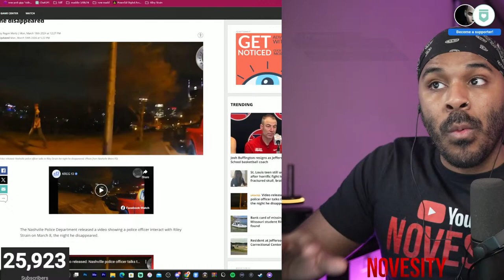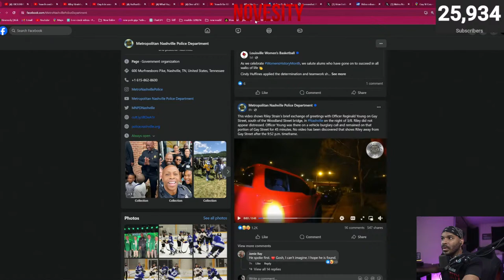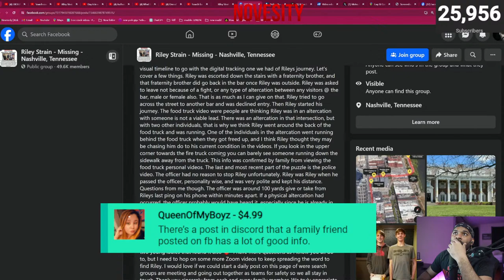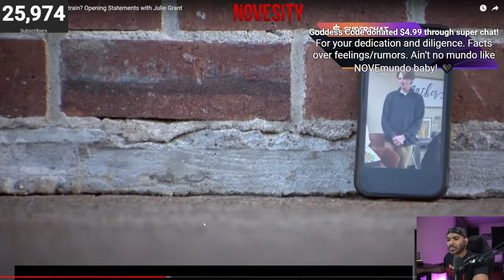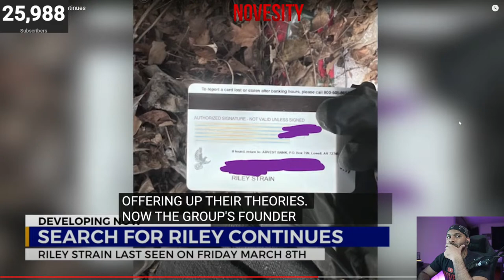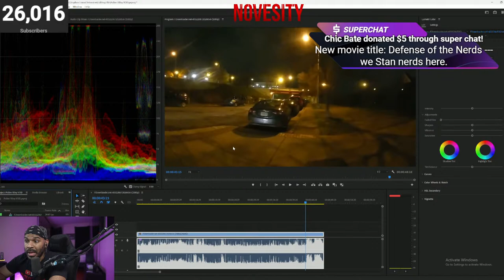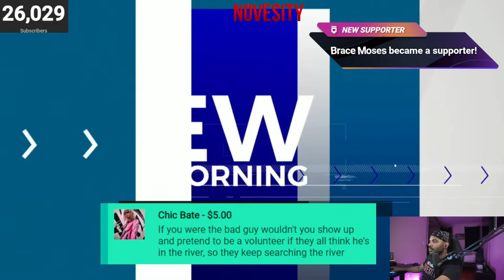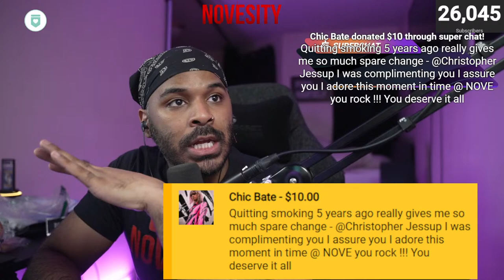Riley Strain New Camera FOOTAGE Full Video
(it just means Follow)
👇🏽Follow my back up page!! (VERY IMPORTANT)👇🏽
👇🏽Chronicle Socials Below, More Content On Them! 👇🏽
★ Instagram.com/OnlyChronicle
Don't forget to hit the follow and share button! Thanks!!